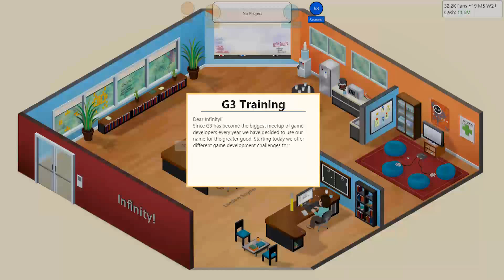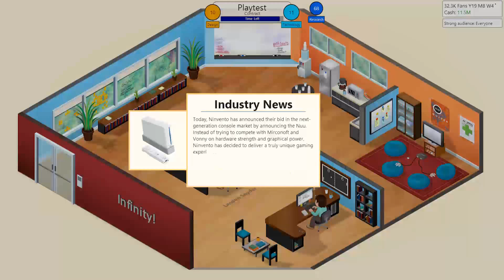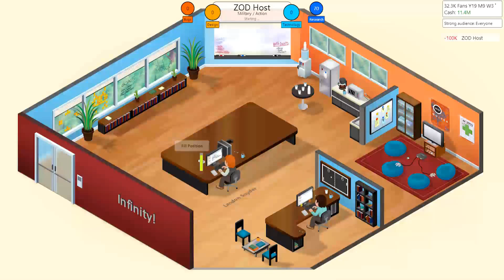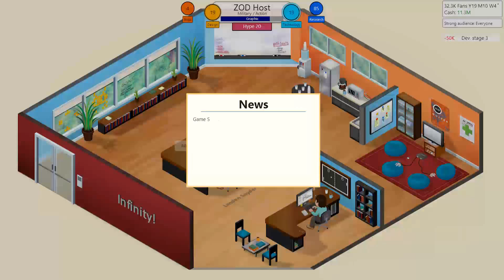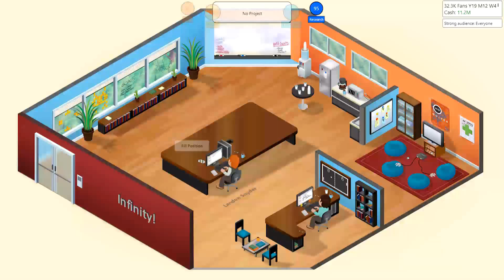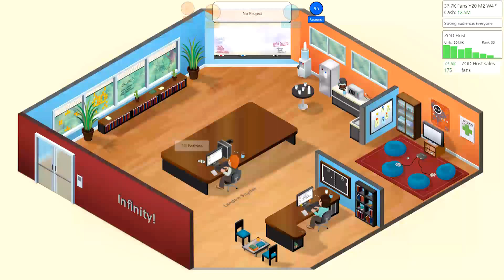Game Dev Tycoon: MONEY! - Part 1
Did you enjoy this video if you did click or tap like and this video was some gameplay of game dev tycoon and i got lots of money of my game ZOD Hosts (COD GHOSTS knock off)  Im so BRILLIANT!

All other music is in-game Music / Audio.